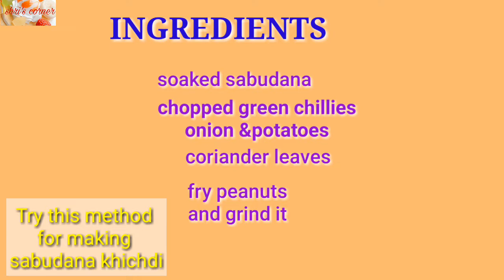sabudana khichdi easy way of making